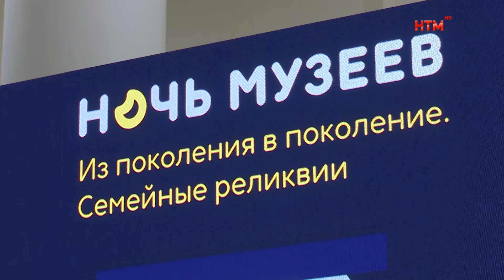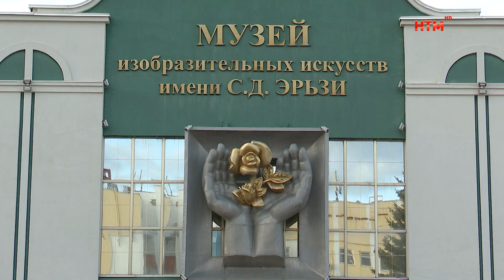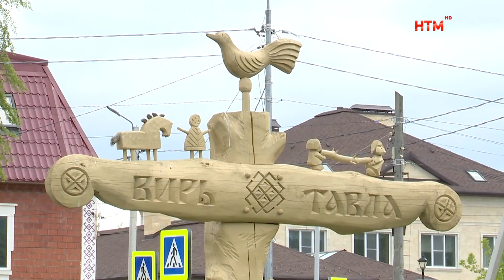Ночь музеев 2024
«Из поколения в поколение. Семейные реликвии». Под таким названием 18 мая прошла ежегодная Всероссийская акция «Ночь музеев». Эти часы стали по-настоящему волшебными, погружающими в мир искусства и истории. Дарья Боронина и Дмитрий Малахов постарались оказаться в центре самых ярких событий и готовы о них рассказать.